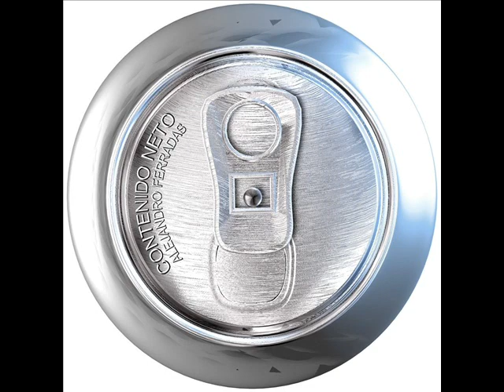Alejandro Ferradás - Afiches Viejos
Contenido Neto (1998)